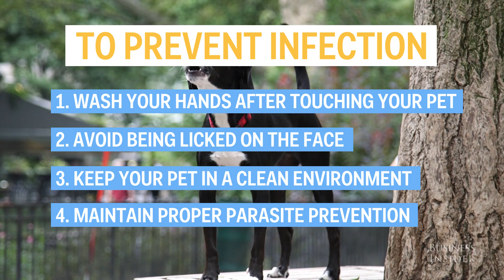This is why you should stop letting your dog lick your face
People often think a dog's mouth is cleaner than a human's mouth. According to Dr. Leni K. Kaplan of Cornell University College of Veterinary Medicine, the reason people believe this because when a dog licks a wound, it can remove debris and contamination, which sometimes expedites the healing process.

However, the fact is a dog's mouth is riddled with bacteria, and coming in contact with contaminated saliva presents a risk of disease and infection.